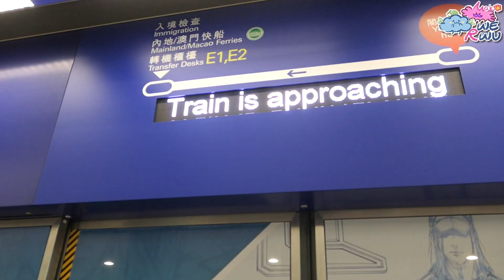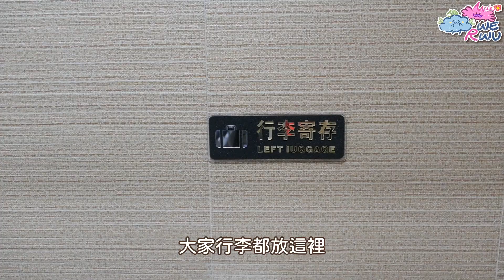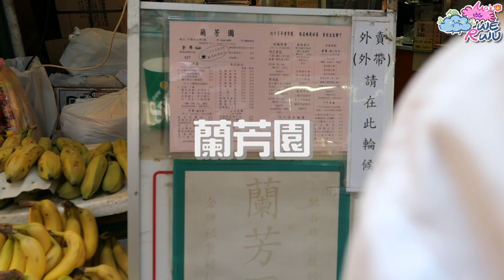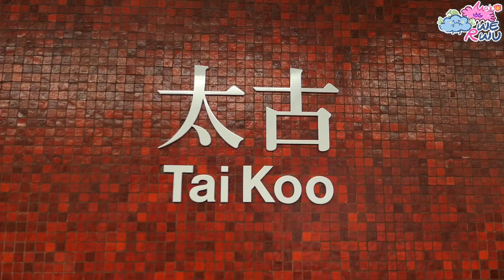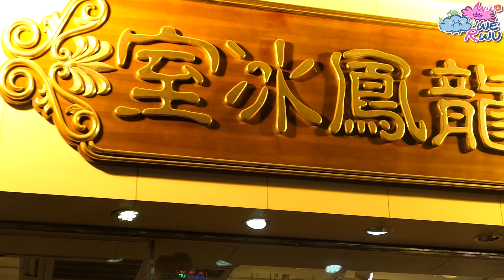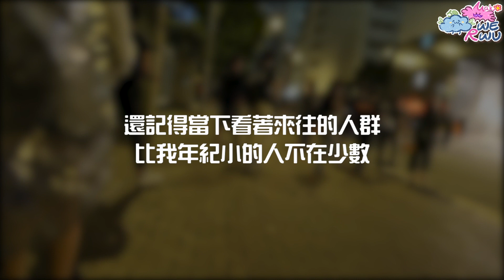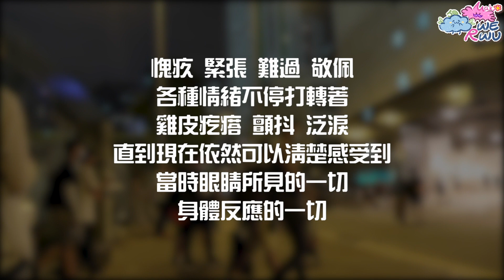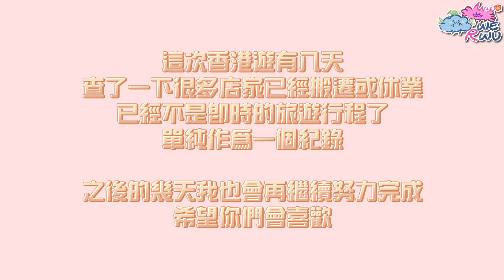吃不停！走不完的拍照行程✨📸香港第一天｜卷卷★WE R WU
終於剪出四年前去香港的影片
還只是第一天(*'▽'*)

這趟香港行在好幾個月前就訂好機票
碰巧遇上反送中卻決定不取消 依然前往
每天關注著新聞調整行程避免家人擔心
近距離的參與了這場歷史

在記錄好吃好玩之餘
也想記錄下一些沈重的記憶